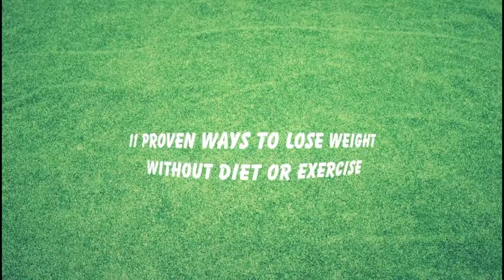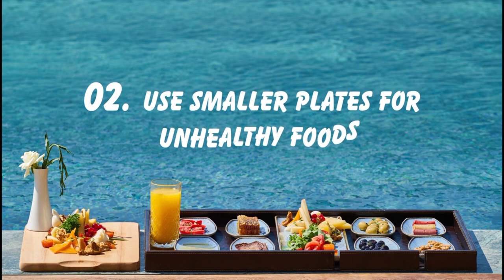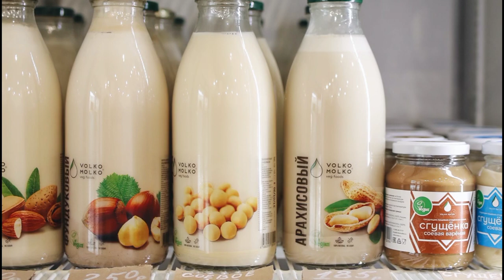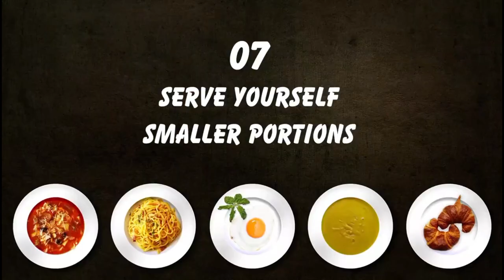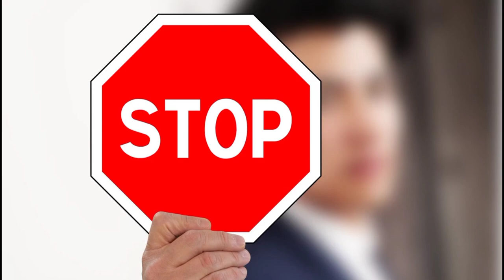11 SUCCESS WAYS TO LOSE WEIGHT WITHOUT DIET OR EXERCISE